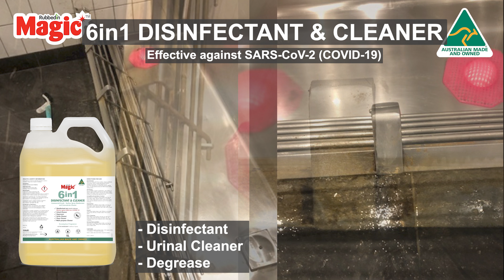2023 Magic Cleaning Products Brand Video 3m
It all started in 1979 when Don’s sister-in-law asked him to fix her rusty solid hotplates on her stove, and Magic Hotplate Restorer was born. Our vision is to continue Dr Lakeland’s legacy in delivering high-quality Australian Made & Owned specialty cleaning & surface protection solutions that are effective and non-toxic. Learn more about Rubbedin’s founder Dr Lakeland, Metallurgist and Lecturer.